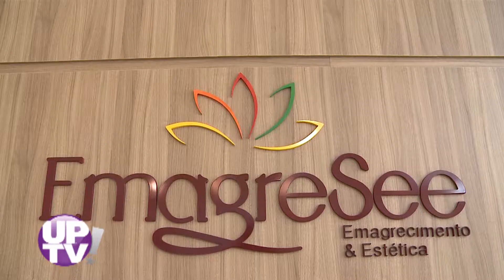Emagresee - UP! TV - 11/01/2019